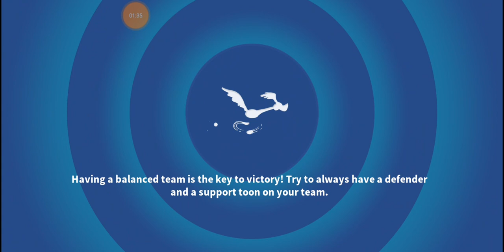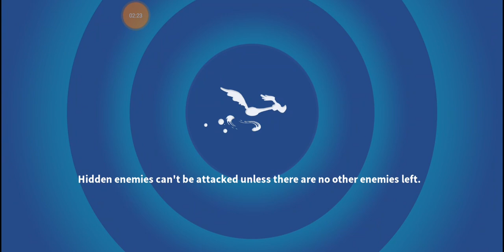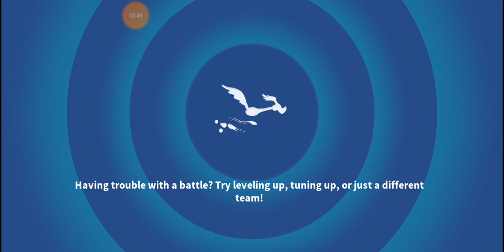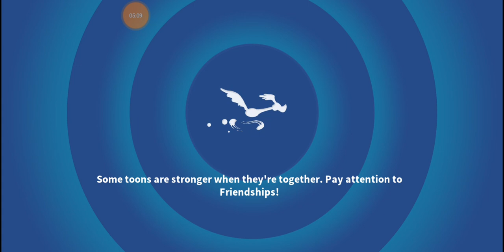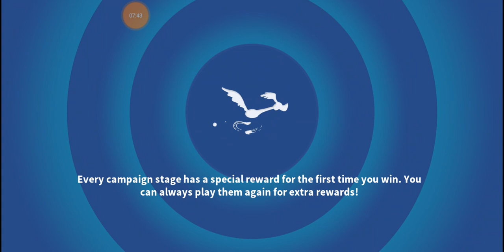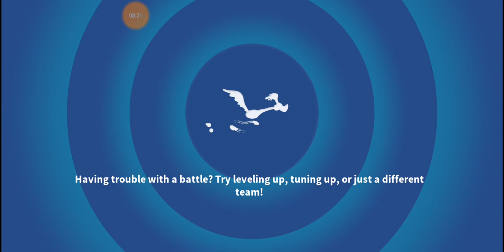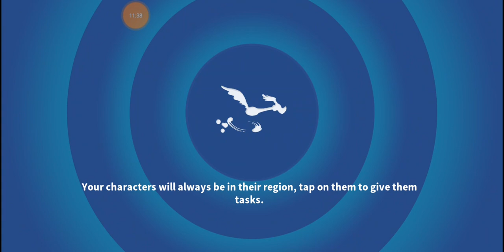"OFFICER PRISSY!" Sorry falks, I don't like this event! Do you? - Looney Tunes World of Mayhem